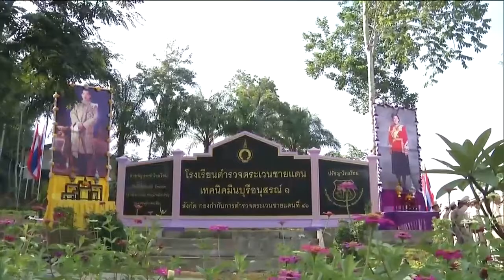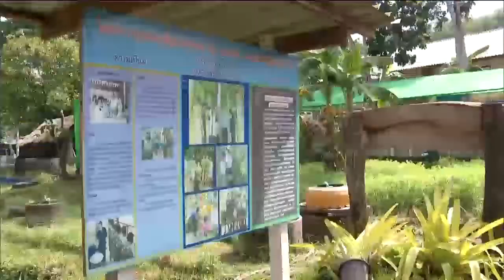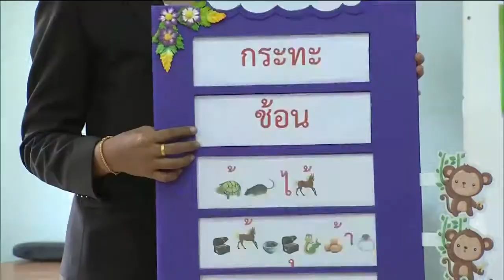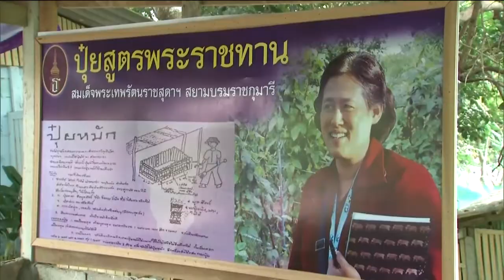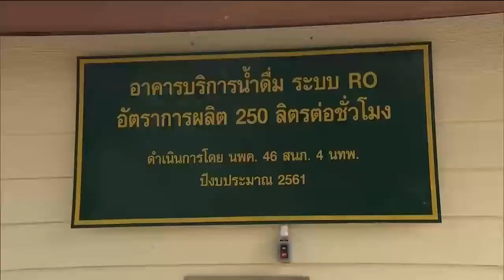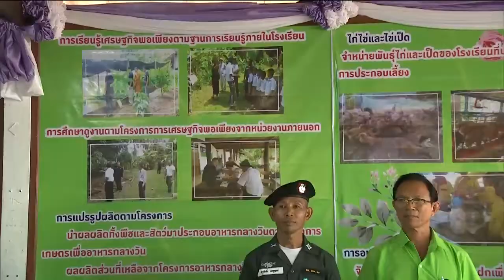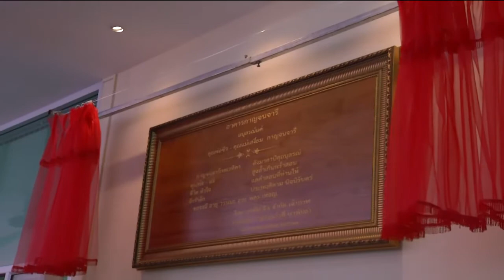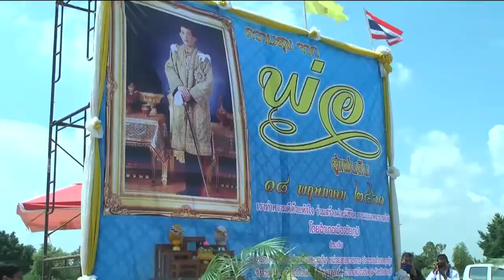ข่าวพระราชสำนัก 18 พ.ค.61